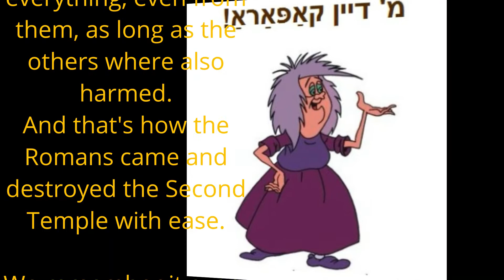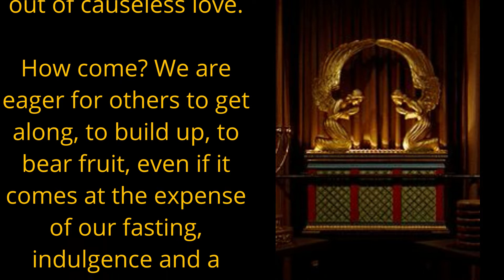What is Causeless Hatred?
Do we need a reason to hate?
Judaism asks this question.
This short video try to answer.